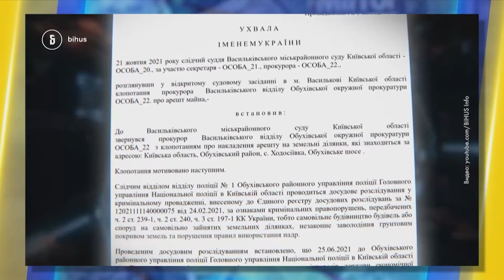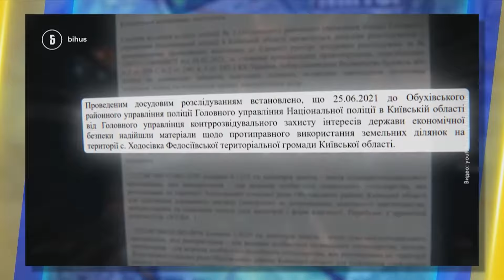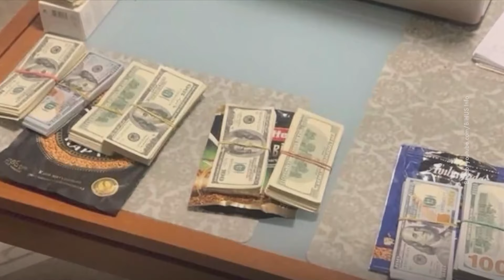🤯 Магічна корупція київського прокурора! Як Олександр Гуцуляк купив НЕДЕШЕВИЙ маєток у "Вітаграді"?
Відповідальний за екологічний напрямок прокурор Київської обласної прокуратури Олександр Гуцуляк оселився у котеджному містечку, справою якого займалась його ж прокуратура. Вартість будинків тут стартує з 18 мільйонів гривень. Такий висновок можна зробити з розслідування Bihus.Info. Детальніше розкажемо в нашому відео.